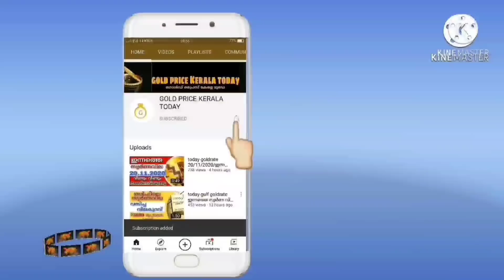ഉച്ചക്ക് സ്വർണവില കുറഞ്ഞു goldrate 16/03/2022/ഇന്നത്തെ സ്വർണ വില/kerala gold price today/916gold